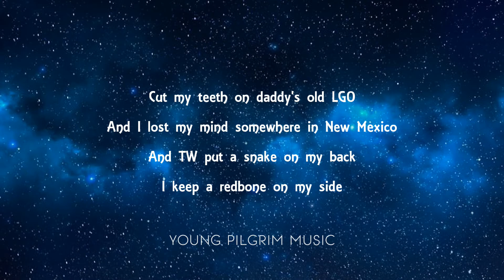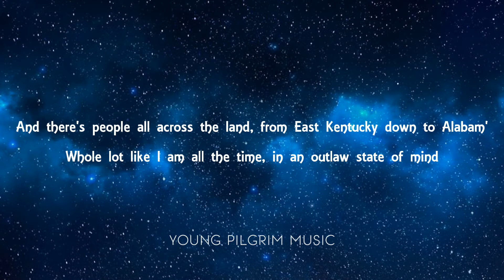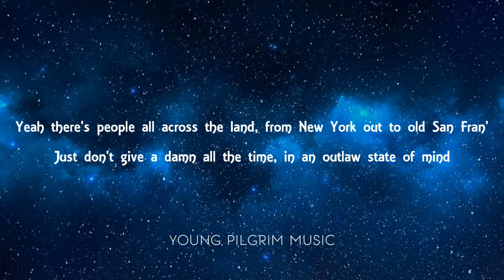Chris Stapleton - Outlaw State Of Mind (Lyrics) - Traveller (2015)